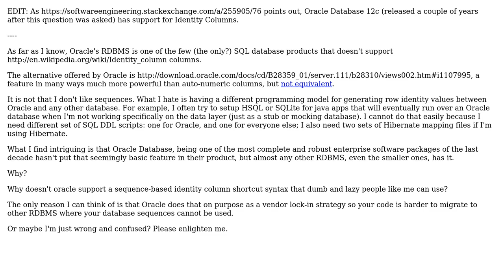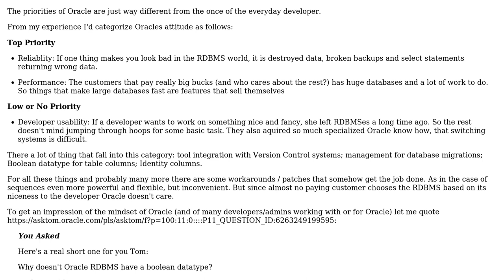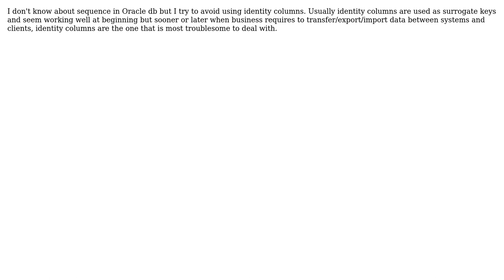Software Engineering: What's stopping Oracle from supporting identity (auto-numeric) columns?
With thanks & praise to God, and with thanks to the many people who have made this project possible! | Content (except music & images) licensed under CC BY-SA | Music | Images & others | With thanks to user Thomas James user Sergio Acosta user Jens Schauder user gavenkoa user Codism and the Stack Exchange Network Trademarks are property of their respective owners. You are responsible for your own actions.